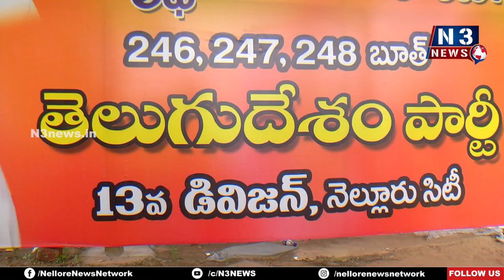ఇటువంటి మాటలు తగ్గించుకుంటే మంచిది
- నగరంలో ప్రతి విషయం నారాయణ సార్ పై ఆపాదించడం అలవాటుగా మారిపోయింది
- ఇటువంటి వ్యాఖ్యలు చేస్తే ఇకపై చూస్తూ ఊరుకోం
- కార్పొరేటర్ నాగార్జునకి టిడిపి నాయకుడు మహేష్ వార్నింగ్